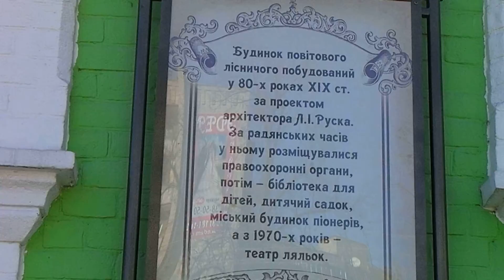Путевые заметки, январь 2011. Черкассы, ул.Хрещатик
Да-да, в Черкассах тоже есть улица Хрещатик (бывщая Урицкого) и красивые здания на ней ;) А еще там масса разграбленных, заброшенных и переделанных "под офисы/торговые и развлекательные центры" предприятий и вообще не понятно, чем там живут люди... Также в Черкассах не любят Януковича и пратию регионов, и считают, что до революции - это год этак 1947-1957 ;)